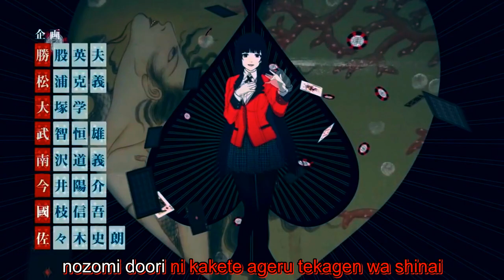Kakegurui xx Opening (Kono Yubi Tomare) - Tv Size Instrumental